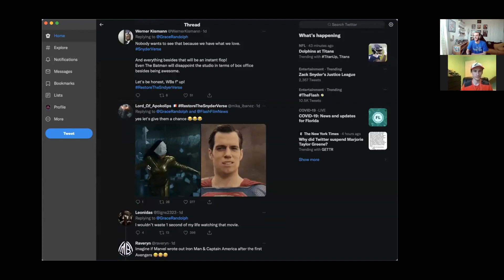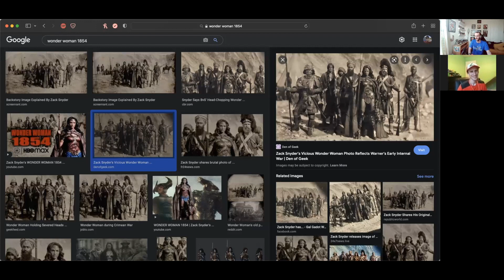Flash Kills SnyderVerse?! What Is Wrong With Warner Bros? How Is This a Good Idea? (UTC News 22)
The boys react to this doozy of a news story:
Apparently, Warner Bros thinks it's a good idea to 1.) Use the Flash to kill the SnyderVerse and 2.) Replace Superman and Batman with Supergirl and Batgirl respectively.
That merger can't come fast enough.

Apple Podcasts
Google Podcasts